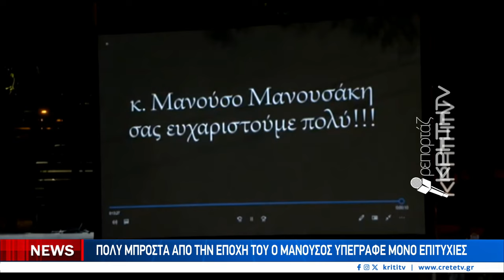«Έφυγε» από τη ζωή ο Μανούσος των μεγάλων τηλεοπτικών επιτυχιών